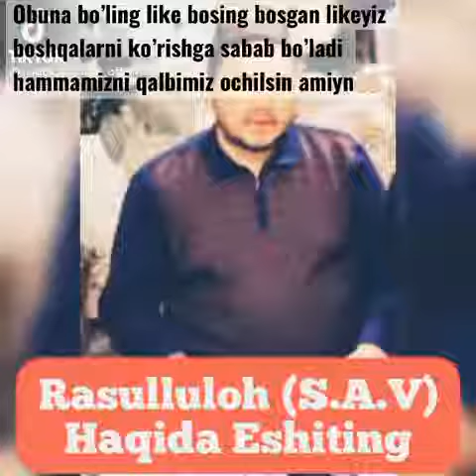Shukurulloh domla Rosululloh Haqida ️